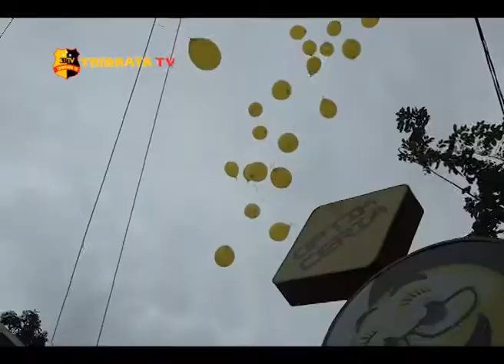KAPOLDA SUMUT RESMIKAN KEDAI RAKYAT MILIK ANAK JOKOWI